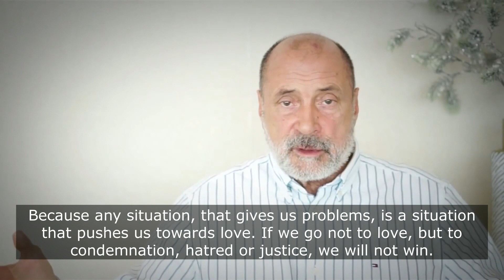WHAT AWAITS HUMANITY IN THE COMING YEARS?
Sergey Nikolaevich Lazarev answers the reader's question about what awaits us all in the near future.